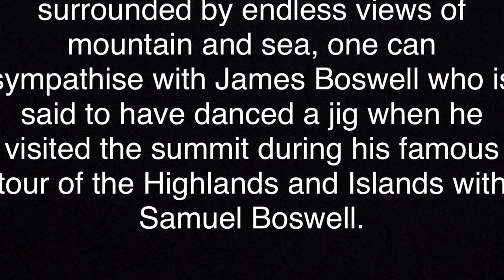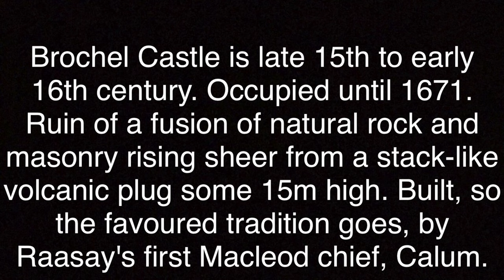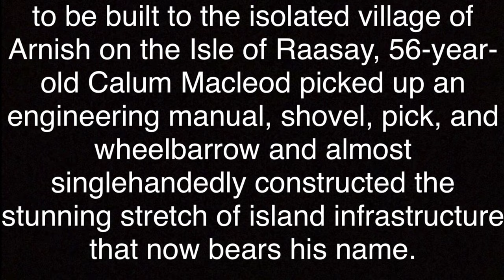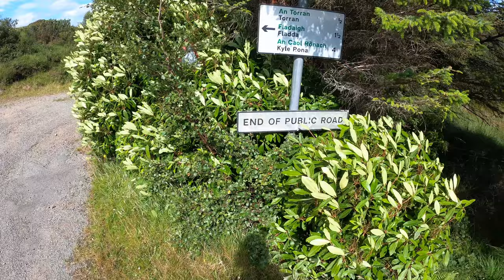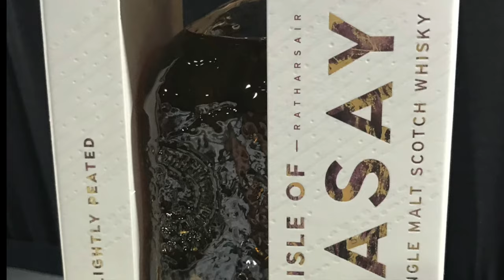Exploring Raasay & climbing Dùn Caan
We took a day trip with the campervan to Raasay, catching the ferry from Sconser on Skye. My first visit to Raasay had to include climbing up to the highest point in the island, Dun Caan and visiting the whisky distillery! We drove down to the end of the road towards the ruined village of Hallaig before heading north and stopping to climb Dun Caan. After our walk we continued the journey north stopping of for a campervan lunch at Brochel castle and then driving on Calum’s Road. Before catching the ferry I managed a quick stop off at the distillery and purchased a bottle of single malt. A great wee adventure.

My videos are not intended to be an exact guide to any hill, mountain or low level walk that features in the video. I don’t cover every aspect of the route, terrain or difficulties.

Please refer to walkhighlands.co.uk or the book by the SMC, The Munros - Hillwalking Guide, for detailed walk descriptions.

Stay safe out there and enjoy! 😊